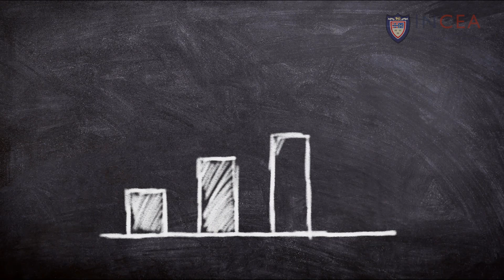¿Qué es y Para qué Sirve el Marketing Internacional?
¿Eres importador y aun no sabes qué es el Marketing Internacional?

El Marketing es una de las partes más importante en la labor de venta, es una serie de herramientas y técnicas para atraer clientes.

Si eres nuevo en el mundo del comercio exterior o te interesa este tema, te invitamos a nuestros cursos y capacitaciones

Recuerda que también capacitamos al personal de tu empresa, pide más información en los comentarios.

¿Eres de Perú, Venezuela, Colombia y te interesaría saber más del comercio exterior?

Búsquedas relacionadas
- Características del Marketing Internacional
- Importancia del Marketing Internacional
- Ejemplos de marketing Internacional
- Tipos de Marketing internacional